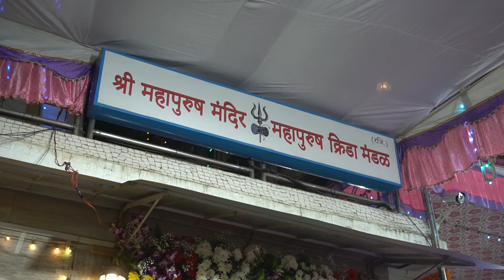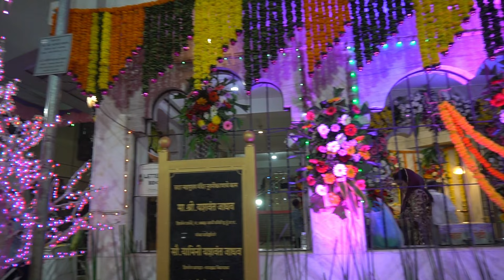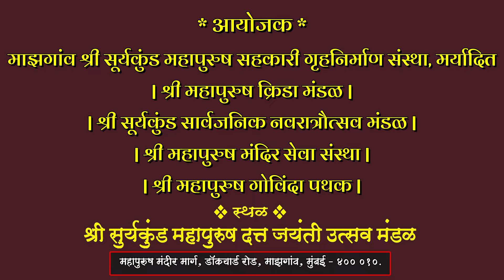SHRI DATTA JAYANTI 2023 | Shri Suryakund Mahapurush Datta Jayanti Utsav Mandal | Mazgaon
श्री दत्त जयंती २०२३ | श्री सूर्यकुंड महापुरुष दत्त जयंती उत्सव मंडळ | सूर्यकुंड | डॉकयार्ड रोड | माझगांव | मुंबई - ४०००१० |

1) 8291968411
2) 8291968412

Video Credits :- Ajay Jaiswar